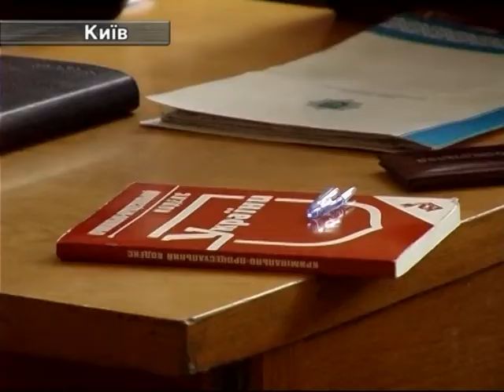23.06. Скоро Судитимуть Беркутівців За Розстріл Людей На Майдані.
23.06. Скоро Судитимуть Беркутівців За Розстріл Людей На Майдані.